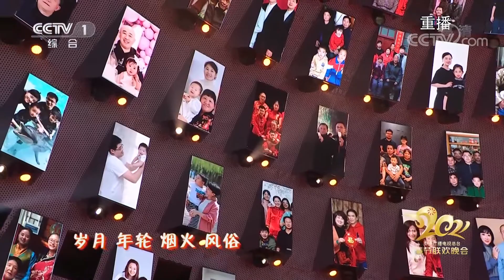Canción: Parientes|CCTV Español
Programa de la Gala de la Fiesta de la Primavera 2021